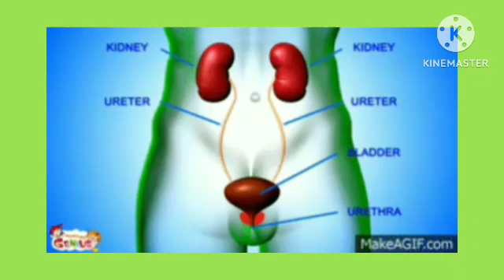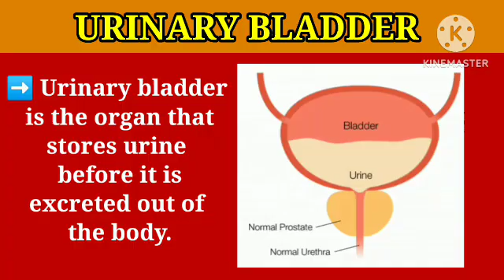The Excretory System | Class 4 | Science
The Excretory System
After watching this video, children will be able to say about :
🌟 Excretory System
🌟 Excretion
🌟Organs of the excretory system
➡️ Kidneys
➡️ Ureters
➡️ Urinary Bladder
➡️ Urethra